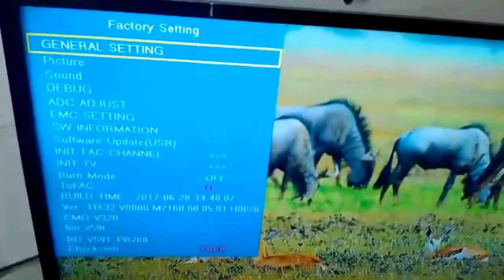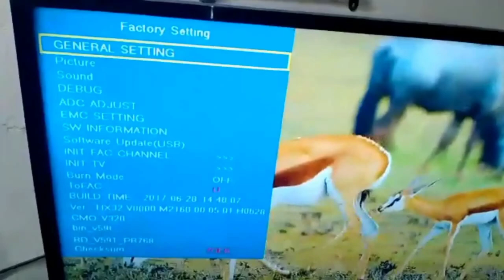VU LED TV SERVICE MODE /MENU CODE